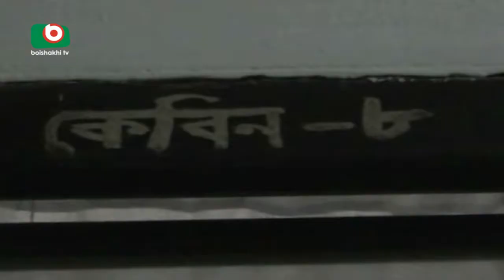Birongona kakon Bibi in Hospital | Bipul | 26Jul17